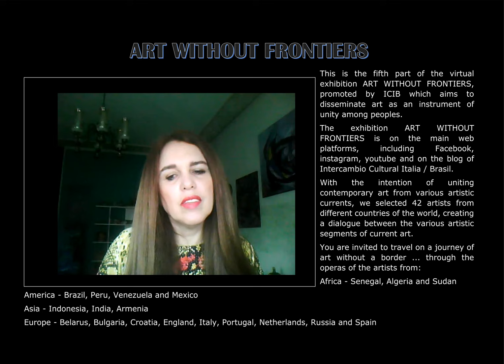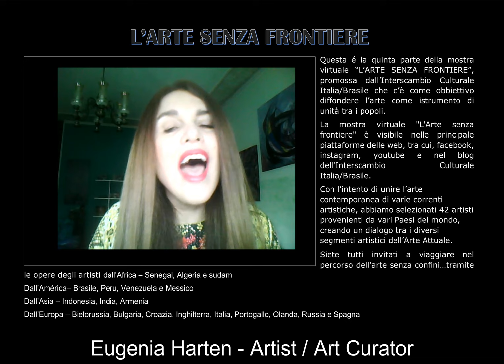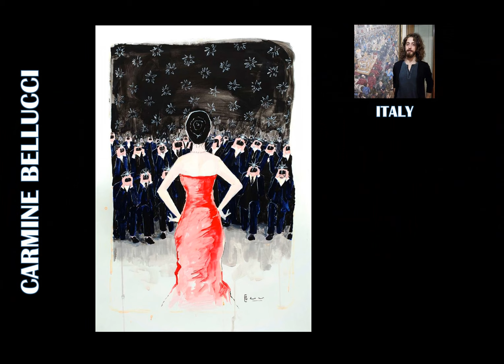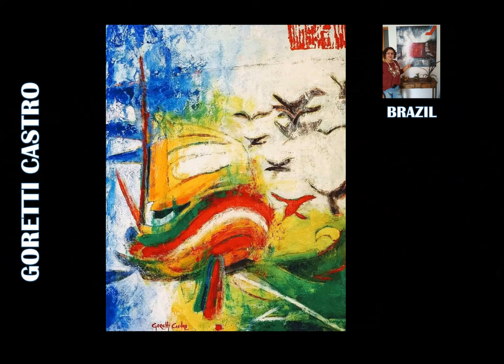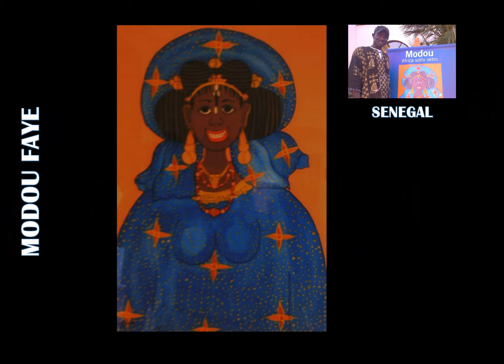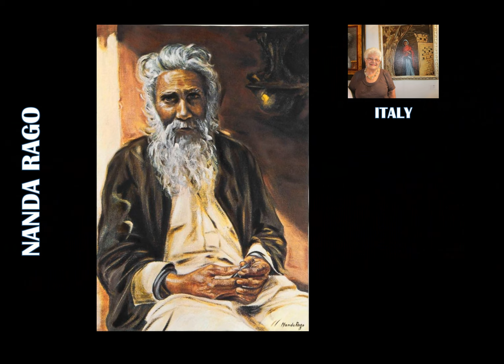Art without frontiers V - Arte sem Fronteiras V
42 Artisti di diversi Paesi del mondo sono stati selezionati a partecipare alla mostra virtuale "L'ARTE SENZA FRONTIERE" nelle principale piattaforme del web (facebook, instagram, youtube, blog dell'Interscambio Culturale Italia/Brasile) promossa dell'Interscambio Culturale Italia/Brasile, a cura di Eugênia Harten.
Video: Vito Legramandi
Abdurahman Abro - Indonesia
Acacio Pereira - Brazil
Adriano Dias - Brazil
Adrie Van de Nieuwenhof - Holland
Aida Tlish - Russia
Ana Virginia Q. Cunha - Brazil
Antonio Dias - Portugal
Asep Chaeruloh - Indonesia
Bernardo Gibson - Mexico
Beto Kelner - Brazil
Carmine Bellucci - Italy
Сергей Логачёв - Belarus
Clayton Valões - Brazil
Con Silva Naif - Brazil
Dan Jordan - Spain
Daniel Lima Santiago - Brazil
Eugênia Harten - Brazil/Italy
Fernando Gurgel - Brazil
Gabriella MariaAusilia Di Natale - Italy
Golmei Gandumpu - India
Goretti Castro - Brazil/Portugal
Greta Pirri - Italy
Jaime Montalvo Carbonel - Peru
Kimbal Bumstead - England
Leonardo Valencia - Venezuela
Lorella Castelli Art - Italy
Marcio Melo - Brazil/Canada
Michele Di Nunzio - Italy
Mimmo Curinga - Italy
Modou Faye - Senegal
Momo Becissa Art Mosam - Algeria/America
Moniem Hmza - Sudam
Nanda Rago - Italy
Patrizia D'Anna - Italy
Paylak Vanikyan - Armenia
Pietro Montante - Italy
Roberto Fradale - Italy
Sam Radja - Indonesia
Saullo Ais - Brazil
Vedran Bukovina - Croatia
Vito Legramandi - Italy
Zdravka Lisiyska - Bulgaria